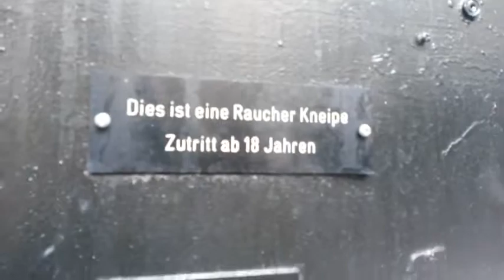Moin Moin Die Ritze von der Reeperbahn vom PS3 Zocker YouTubeGamescom 480p